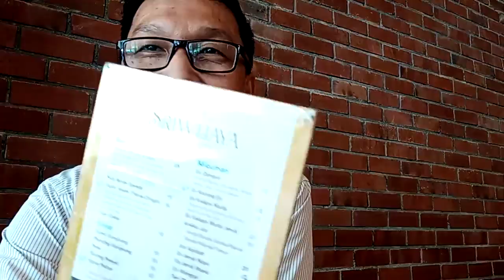September 7, 2020